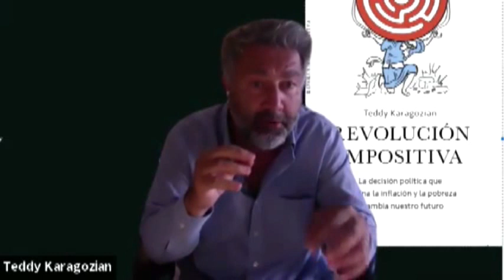INSTITUTO DE ESTUDIOS ECONÓMICOS "SILVIO GESELL" * TEDDY KARAGOZIAN * REVOLUCIÓN IMPOSITIVA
Su nombre completo es Teodoro Karagozian, pero todo el mundo lo conoce como Teddy. Es CEO de TN&Platex, una de las hilanderías más grandes del país y de toda Sudamérica. Hoy en día dirige y trabaja junto a su familia en la empresa que su padre Agop Karagozian fundó en el año 1979.
Hoy nos presenta su libro REVOLUCIÓN IMPOSITIVA, ofreciéndonos una ilustrativa charla respecto a tan importante temática.